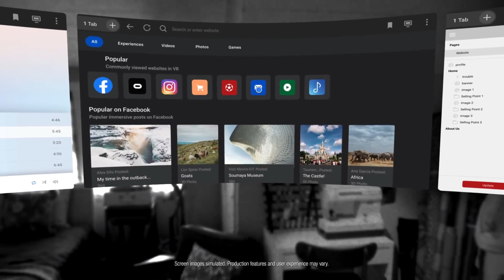Aggionamento V30 Oculus Quest 2 multitasking, Air Link anche su Quest e data di rilascio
Tra non molto sarà disponibile l'aggiornamento V30 per Oculus Quest2 che porterà alcune novità, come il multitasking, un'area di gioco più grande e Air Link anche sul Quest originale.

Rift S silicon kit:
Grip controller
Halo strap cover

Quest 2 silicon kit:
Grip controller + lens cover

Original Oculus Link cable
Link cable 3mt 5Gbps

Quest 2 Elite strap
Quest 2 Halo strap
Quest 2 headstrap

Quest 2 original cover case - Borsa da trasporto originale
Quest 2 cover case standard
Quest 2 hard cover case headstrap comaptible - Borsa da trasporto rigida compatibile con fascia da testa
Quest 2 cover bag compatible Halo strap - Quest 2 borsa da trasporto compatibile con fascia Halo

My build - Il mio PC:
Main board MSI X570 A Pro
CPU Ryzen 5 3600
GPU Zotac GTX 1660Ti
RAM 2x 8GB 3200 MHz
Power supply iTek Desert 650 W
Storage SSD Samsung 1TB

Acquista giochi a prezzi scontati su Instant Gaming. Buy games at discounted prices on Instant Gaming

Visita la pagina Facebook.